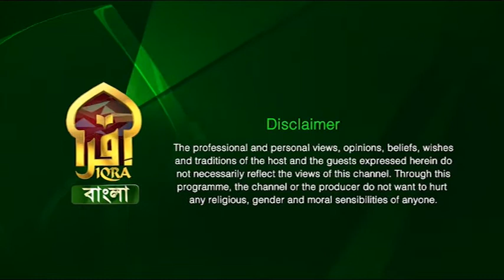Tafseer-e-Izhar-ul-Quran | Episode 21 | Full | Mufti Abdul Muntaqim | 09032021